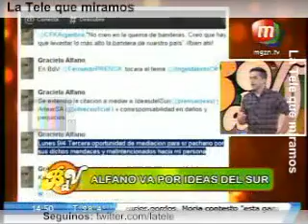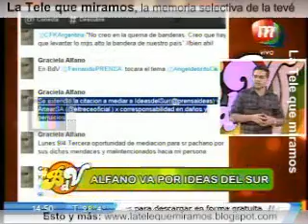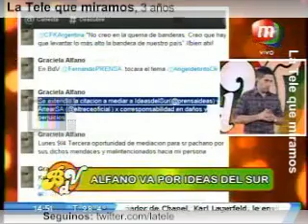¿Alfano muerde la mano que le dio de comer?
Alfano estaría siendo desagradecida con la empresa que la mantuvo vigente los últimos años.